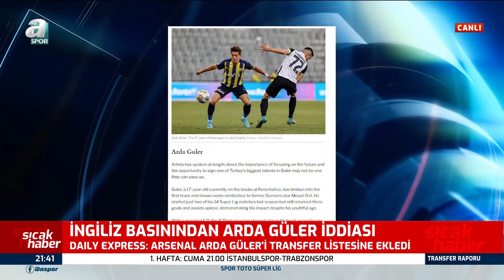İngiliz Basınında Arda Güler! Daily Express: Arsenal, Fenerbahçeli Arda'yı Transfer Listesine Ekledi